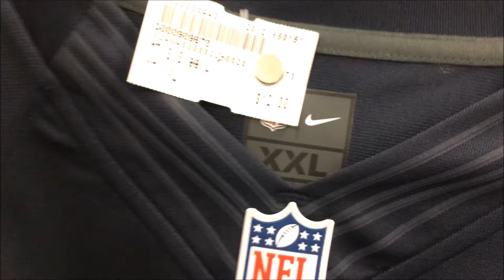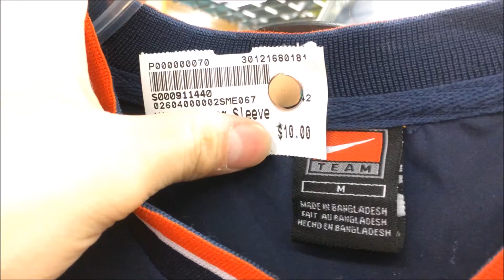Steals & Deals #7 (Trip to: Plato's Closet)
Steals & Deals at Plato's Closet. Some really nice finds.